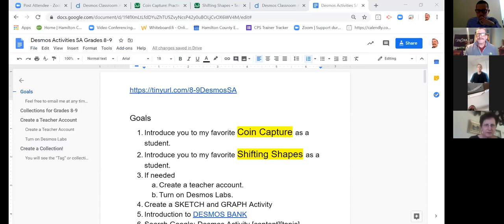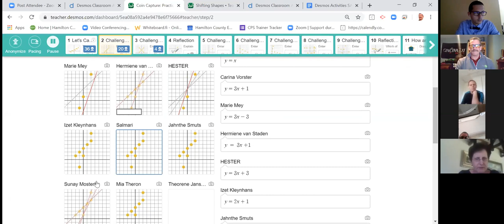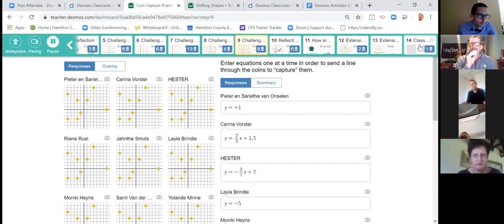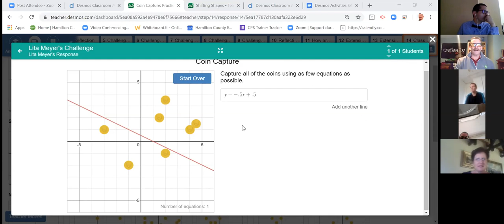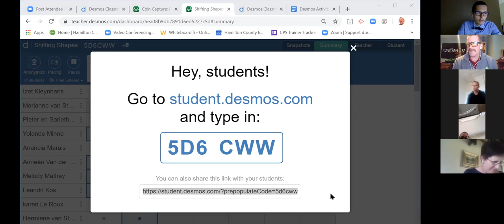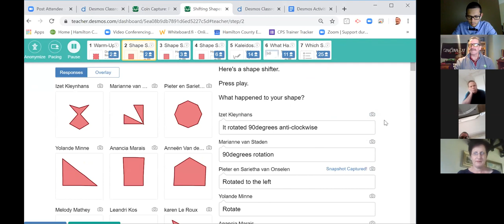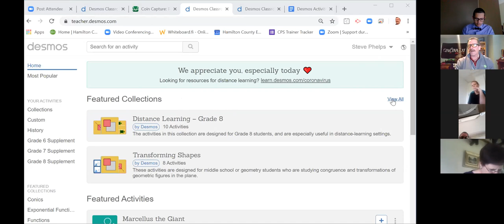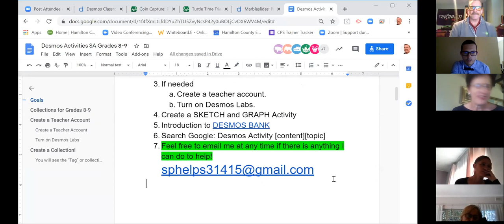Desmos opvolgsessie: Grade 8-9